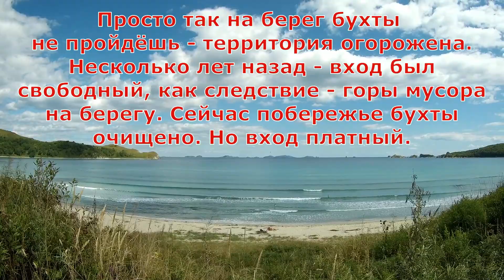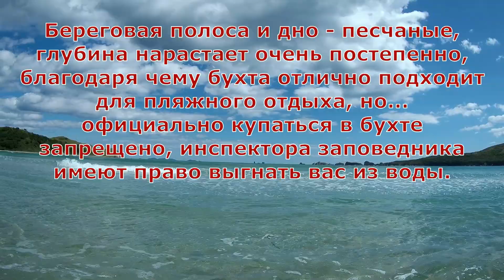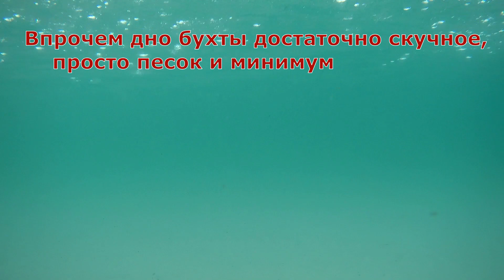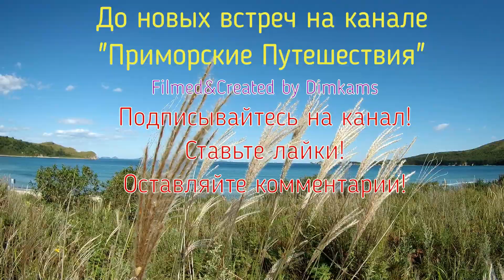Прогулка по бухте Астафьева (полуостров Гамова)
Бухта Астафьева (прогулка). Прогуляемся по красивейшей бухте которая относится к Дальневосточному Государственному Морскому заповеднику.
Почти белый песок, изумрудное море, красивейшие пейзажи...

В видео использованы свободно распространяемые композиции:
Water_Lillies
Whirlwind_Love (relax)
Sunday_Drive

Композиция "I Found an Answer" принадлежит исполнителю Twin Musicom.

Композиция "Positive_Motivation" принадлежит исполнителю Carlos_Estella. Лицензия: Jamendo.com